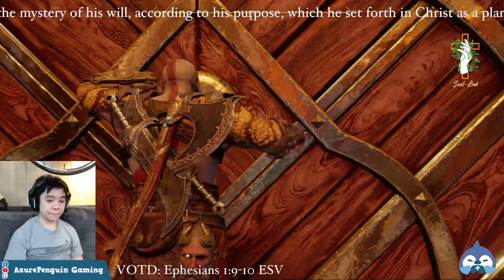[ENG/PH][Christian] God of War - Part 4